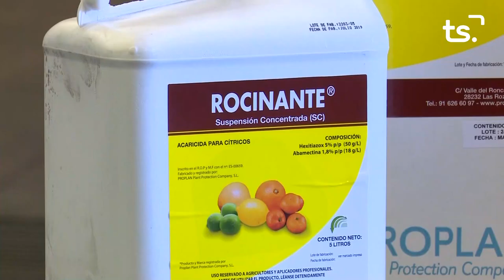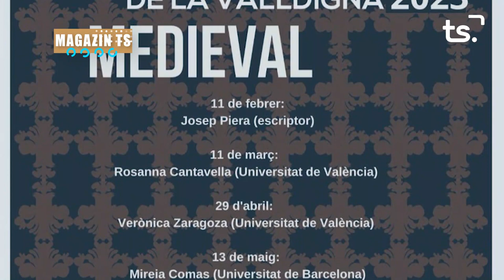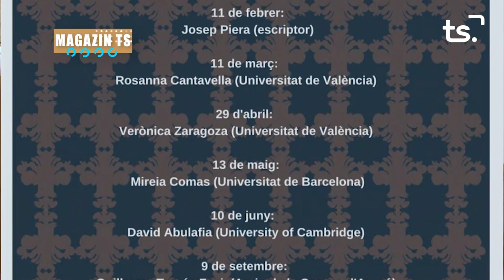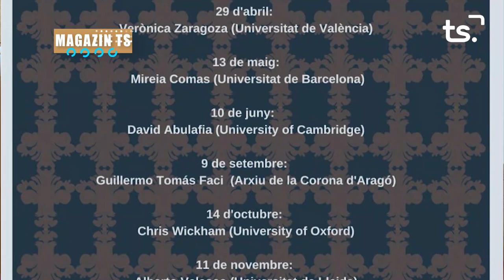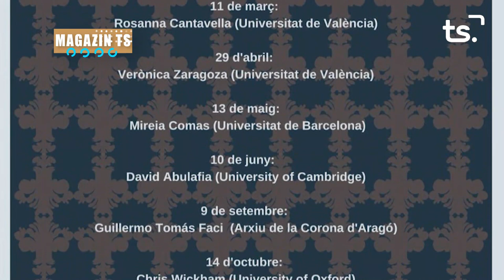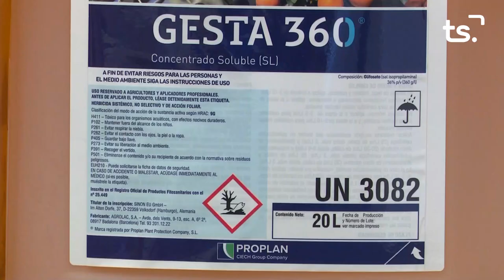MAGAZIN TS DIMARTS-XARRADES MEDIEVALS - 2023-02-07